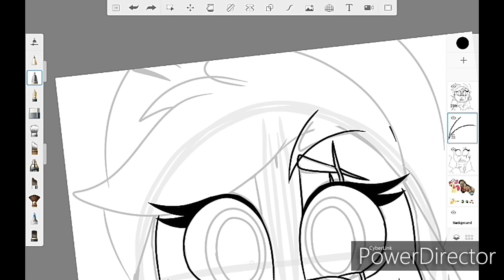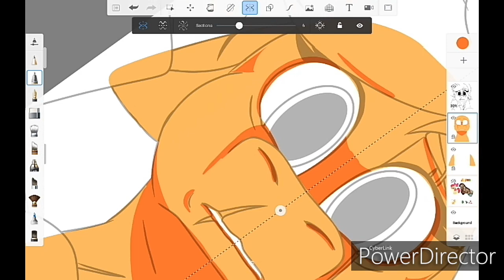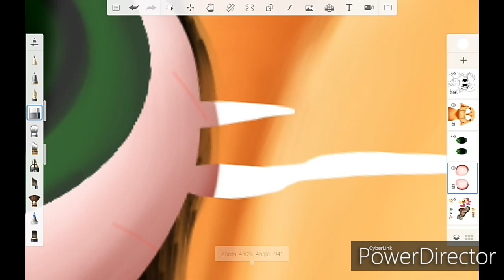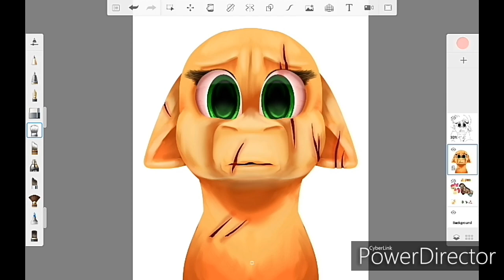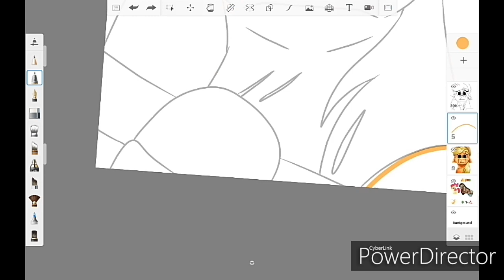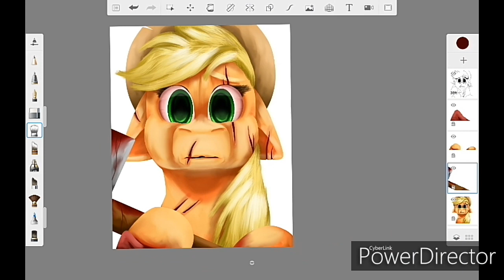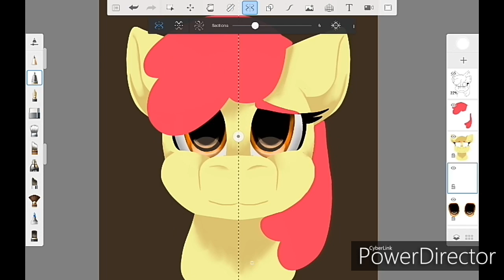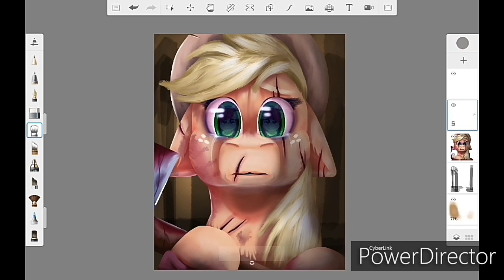+13 [Gore] Sis...? (Mlp Speedpaint)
Hope you all like this speedpaint! I'm so glad the reflection worked and I love how this came out! I need practice of the front facing ponies but I think it looks alright!

I was very eager to give this alternative scene to "The Apple Sleep Experiment" a go! I love the original, but I think this one is more sadder-ish or wholesome. You guys can have ago at writing a little story for it as well!

Story:
"Apple Jack!" Apple Bloom called, as her sister towered over Rainbow with shovel in hoof ready to finish the critically injured pegasus. AJ didn't respond, raising the crimson coloured shovel over Rainbow. "Please!" Bloom tried again, approaching towards AJ. "Please, Apple Jack... Stop"

Then AJ turned, lowering the weapon with rage in her eyes focused on her little sister. Apple Bloom looked up, slowly to give AJ an innocent grin with tears running down her cheeks, not saying a word.
AJ's chest began to clench, as the only emotion of rage had been replaced by shock and sadness. She saw her little sister just standing there, smiling.

 AJ started to lower the shovel to her chest and began to tear up as, her eyes cleared.

"Sis...?"